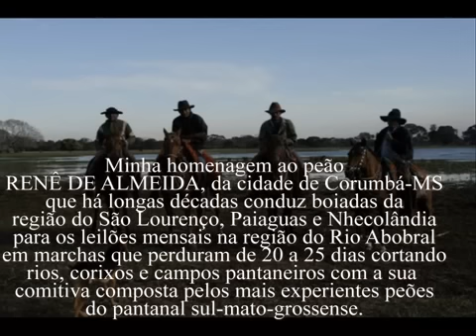"TRAIA" DE PEÃO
Compositor / Intérprete - Batista dos Santos
Demo Acústico (Voz e violão)
Gravação para fins de divulgação